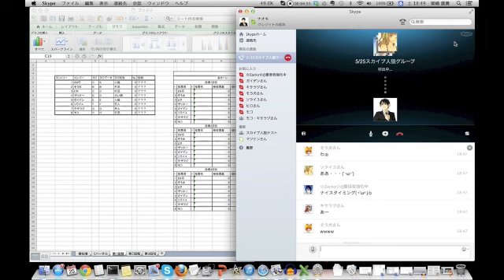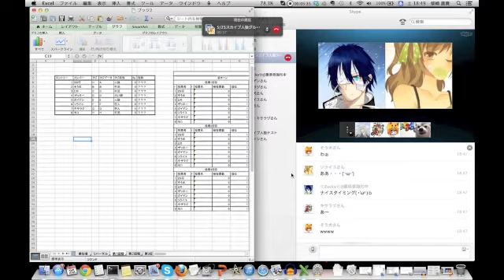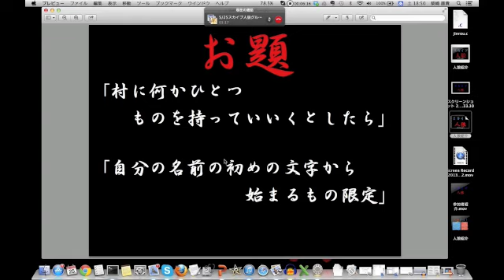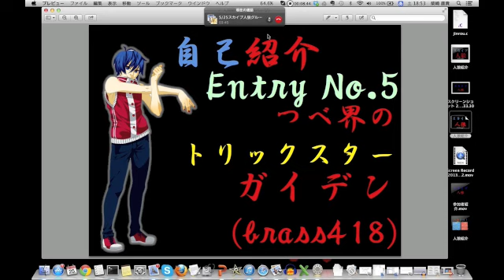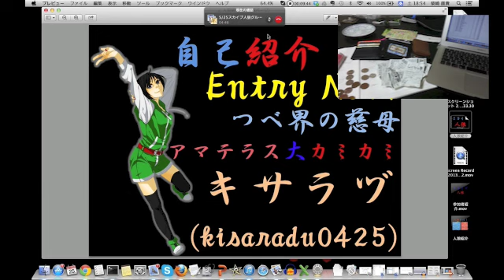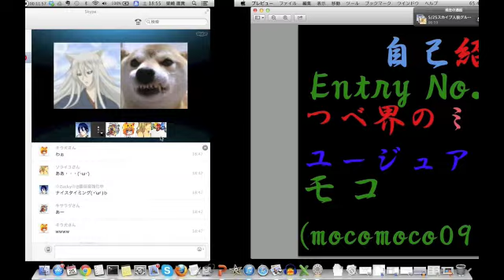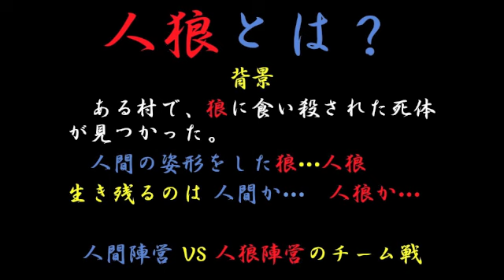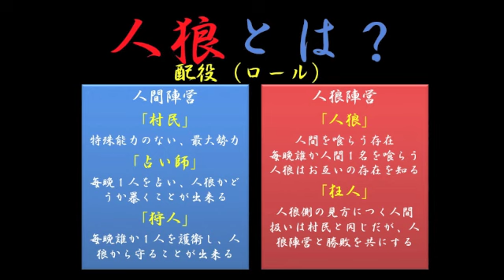【騙す？騙される？】スカイプ人狼【GM視点】①自己紹介・ルール説明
遅くなりましたが。。。この間やったスカイプ人狼のGM視点をアップしました
これの特徴は、【全員の役がわかる】ため、参加者がが何を考えているのかがよくわかります♪
これは主に参加者の自己紹介と、ルール説明なので、他の動画などで見た方は飛ばしても問題ありません！